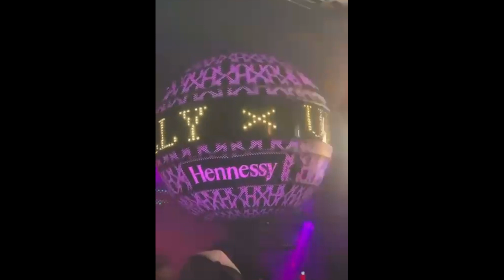Internet Money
Step inside and catch a glimpse of what it's like being a young and successful entrepreneur in the digital space. Kule, Gilbert and Khuthi are 3 friends who put their minds together and found success in the E - commerce industry.

Cinematographer : Musa Mbhalati
Sound: Leon Ledwaba
Editor: Musa Mbhalati